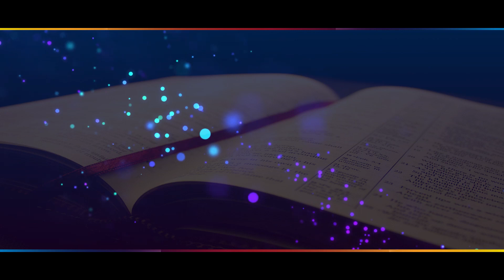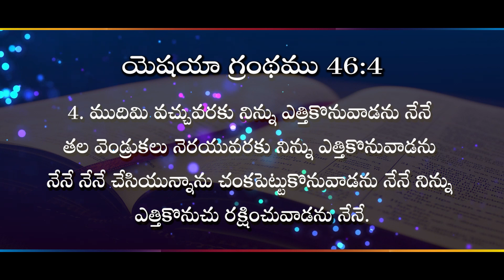చంక బెట్టుకొనువాడను, రక్షించువాడను నేనే II (23.03.23) II by Rev.Dr. M. Isaac II Zion Worship Centre